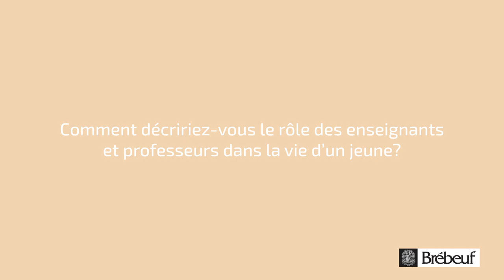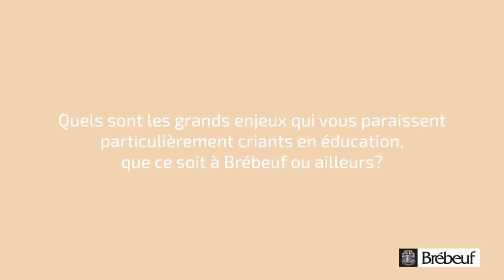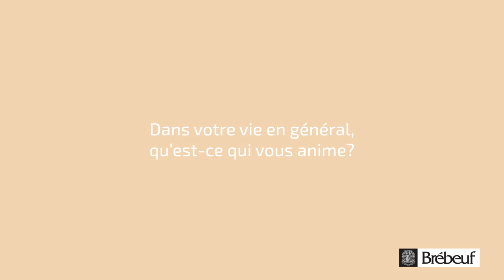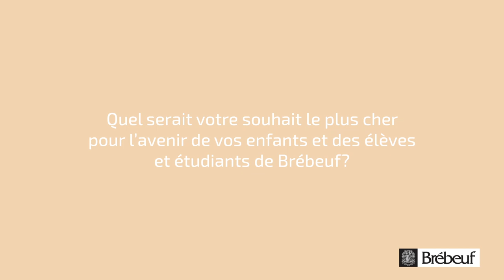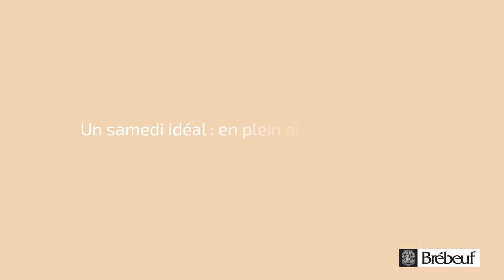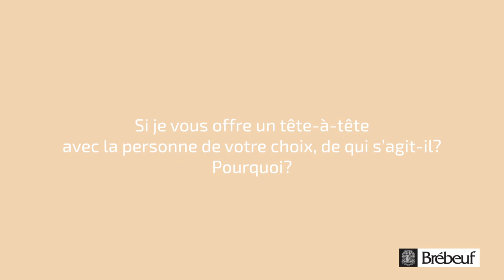Me Nathalie Johnson, présidente du conseil d’administration du Collège Brébeuf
Échanger avec Nathalie Johnson, la nouvelle présidente du conseil d’administration du Collège Brébeuf et première femme à occuper cette fonction, c’est percevoir dès les premiers instants l’importance des valeurs et de l’engagement chez cette femme qui dégage détermination et douceur à la fois.